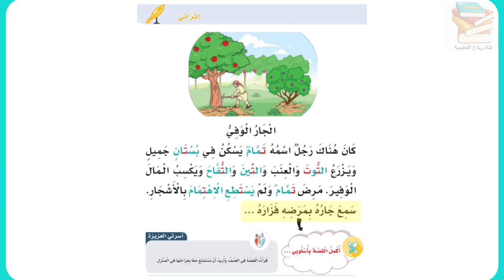الجار الوفي نص إثرائي حرف التاء(ت) للصف الأول الإبتدائي بصوت المبدعه ريتاج